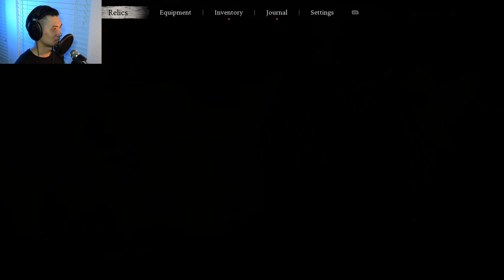I WASN'T READY TO FACE HIM AT ALL | Black Myth: Wukong - Part 13